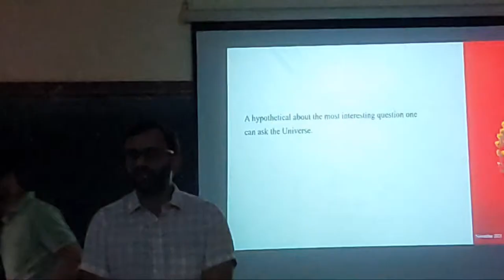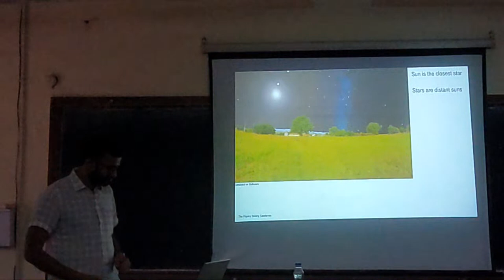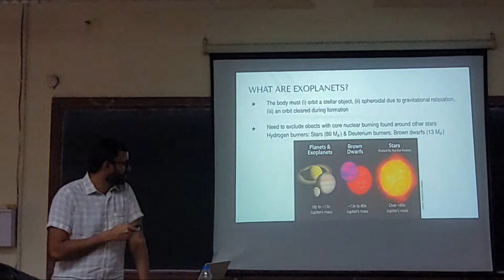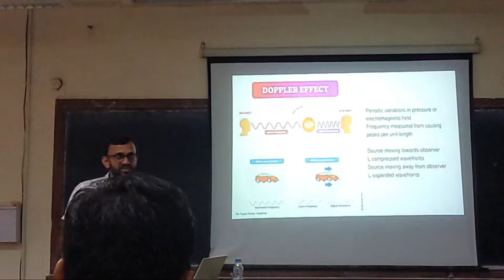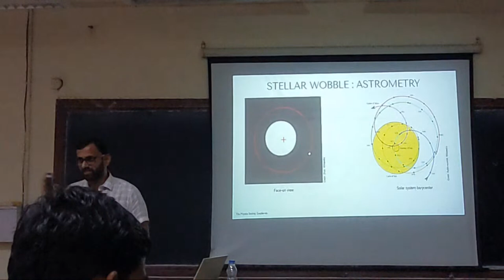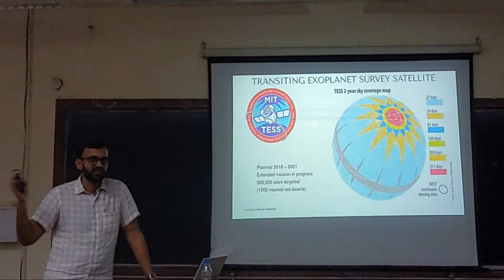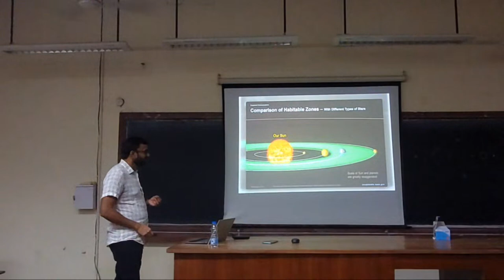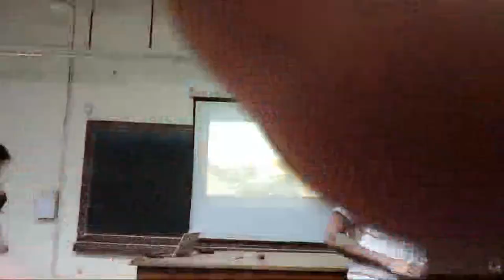Exoplanets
Day 2
Two day lecture series on Astronomy
Atronomy Club and Feynman Club
The Physics Society
St.Stephen's College, Delhi